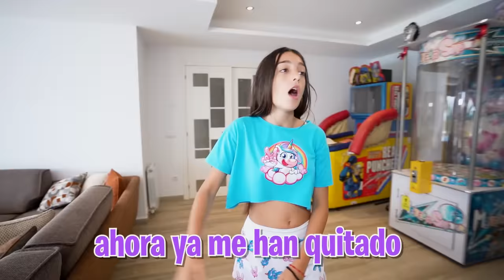MI HERMANO CASI MAT4 AL NOVIO DE SU CRUSH…*venganza!*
Mi hermano Unai está dispuesto a hacer cualquier cosa para recuperar a su crush así que hoy ha vuelto a retar al novio de Valeria Rebollo para ver quien de los dos gana su amor, pero las cosas no han salido muy bien...